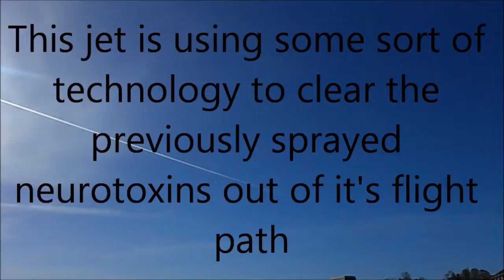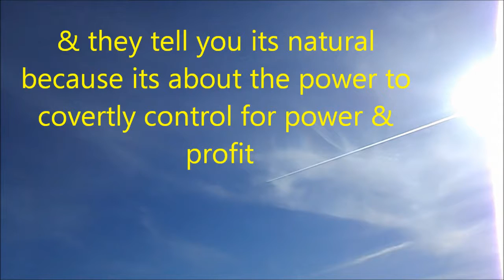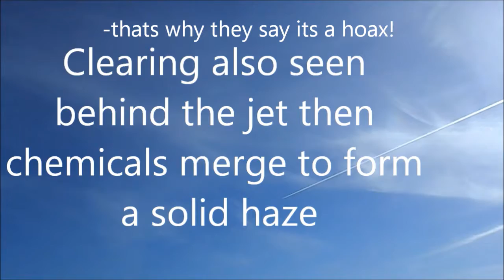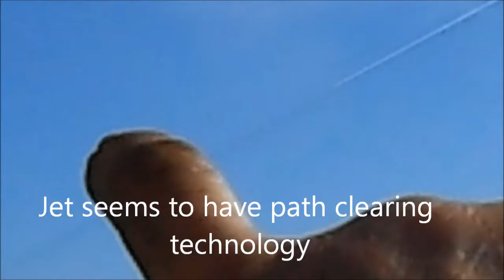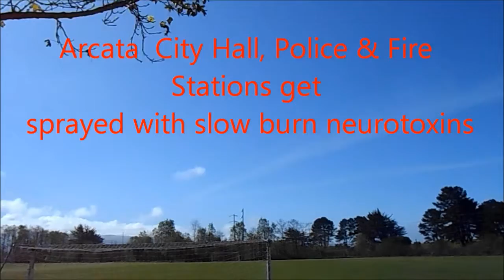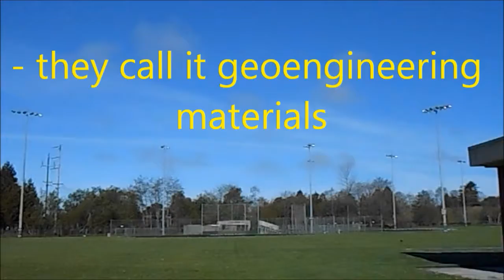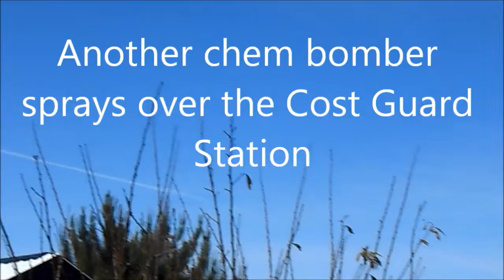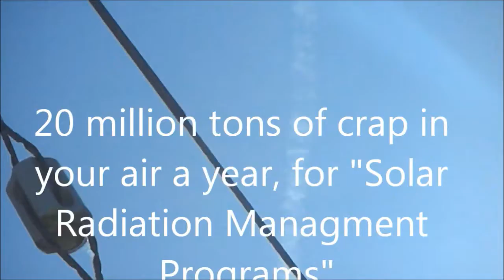Elana & George July 2018 Interview end,